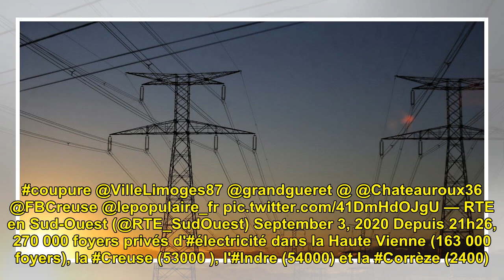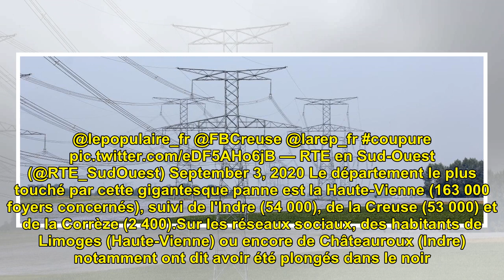Une panne géante d'électricité touche 270 000 foyers en Haute-Vienne, Creuse, Indre et Corrèze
La panne, qui a débuté à 21h26...